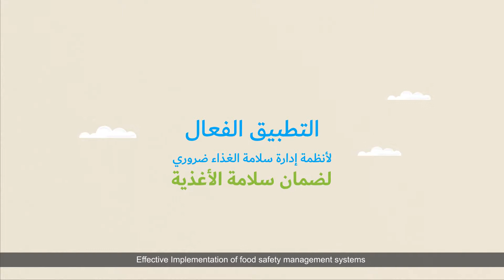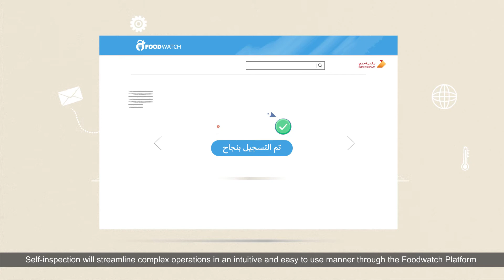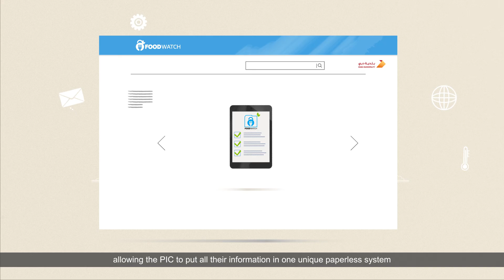Infographic Video - Food Watch System - Self Inspection - Dubai Municipality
Foodwatch is a cutting-edge digital platform for food safety and nutrition anchored in Dubai Municipality's vision of making Dubai the healthiest, happiest and the most sustainable city.

# 108
Sky Business Centre
Dubai Festival City

The Platform

The Food Safety Department of Dubai Municipality developed the Foodwatch platform to facilitate data exchange between authorities, food businesses, service providers and consumers. By utilizing digital monitoring techniques, data analytics and customized applications, the platform will offer full traceability of foods with validated ingredient and nutritional information. Smart contracts, services and customized applications will deliver every user a unique experience based on their requirements. Digitalized exchange of data will enable delivery of real-time assurance based on predictive insight, from what went wrong to what is likely to go wrong.

The Network

The platform will connect all stakeholders, products and processes in a unique and trusted digital network and make life better for everyone. When it reaches optimum utilization, Foodwatch will fundamentally facilitate trust among parties and decrease transaction costs by reducing duplication, reconciliation, and record-keeping tasks.

The People

A multi-disciplinary team from the Food Safety and Information Technology Departments of Dubai Municipality manages the Foodwatch platform. Authorized personnel from Science Tribune currently manage the data collection process.

Food Safety Mandate

Digital technology has the potential to affect every aspect of food safety, enabling organizations to identify and manage food safety risks more precisely. Foodwatch provides a powerful infrastructure that will not only digitalize documents, procedures and records, but also serve as an interface for real-time interaction. As a single platform that connects all users that includes the government, food establishments and service providers, Foodwatch will help users verify anything and everything with certainty across the food supply chain.

A Digital Identity

Every organization in the system and everyone using the system including the persons in charge (PIC) of food safety in every food establishment, food handlers, consultant, trainers and auditors will have a unique, safe and secure digital identity.

The Platform

The Network

The People

Food Safety Mandate

A Digital Identity